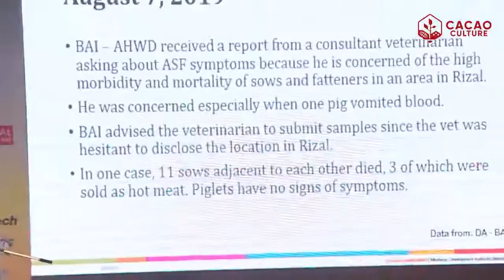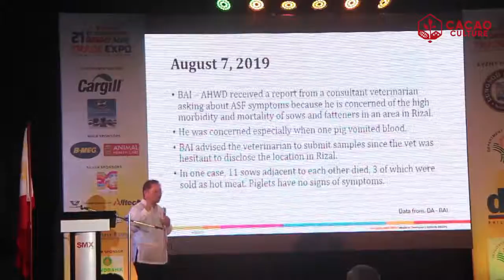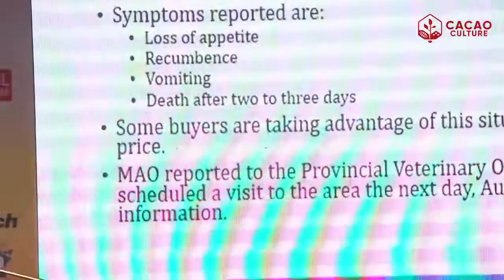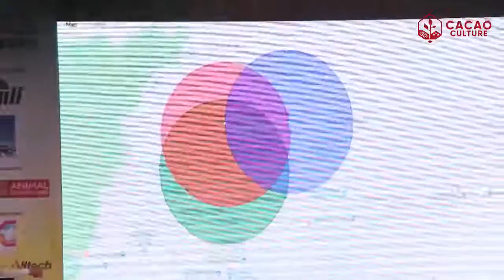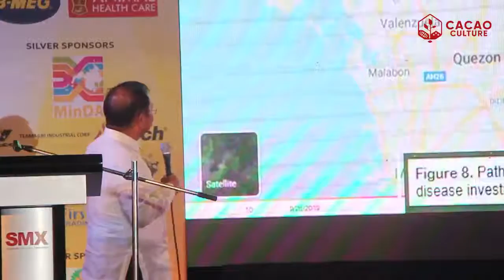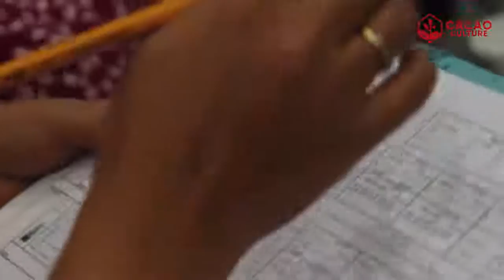21st Davao Agri Trade Expo: All In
It was a successful year again for the annual Davao Agri Tade Expo: All In as it celebrated its 21st year!

Check out this video as various speakers came together and impart everything about cacao and share each and everyone's chocolate journey to young agripreneurs!

Now that was an awesome DATE!

Speakers:
1. Hon. Mayor Sara Duterte-Carpio
2. Sen. Cynthia Villar
3. Emmanuel Piñol
4. Jiggy Manicad of AgriPreneur, GMA 7
5. Evelyn Abad from Landbank
6. Marivic Dubria from BACOFA
7. Kenneth Reyes-Lao from Cacao Culture Farms

*** FOLLOW OUR CACAO JOURNEY***

Questions? Comments?